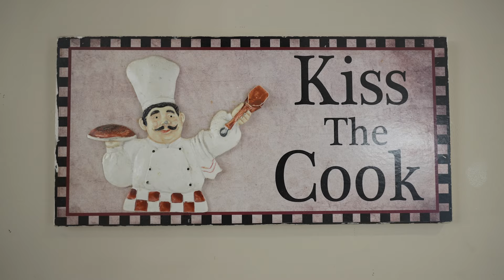Lutong Kapitbahay | Tortang Giniling ni Ann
Ang panghabangbuhay na pagmamahal sa pagluluto ang nagbibigay sigla at kulay sa mundo ni Ann. Nakakahawang maaliwalas at positibong disposisyon niya ang sinubukan naming makuha sa episode na ito ng Lutong Kapitbahay. Masarap sa pakiramdam na panatag ang loob mo habang kasama mo ang isang partikular na tao, at pabuenas pa na comfort food ang kaniyang inihahanda. Nawiwili na kaming mangapit-bahay.